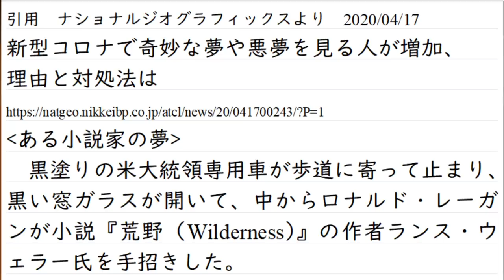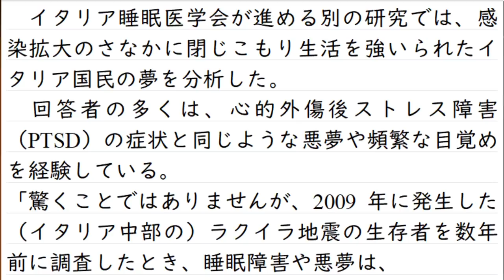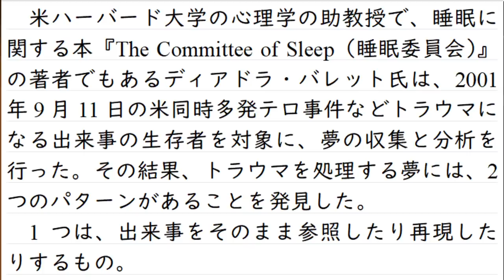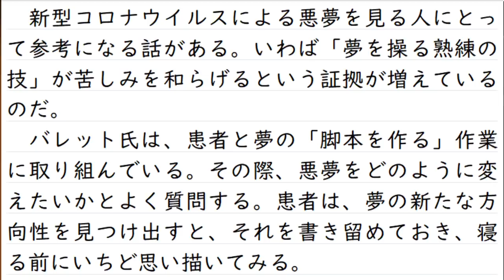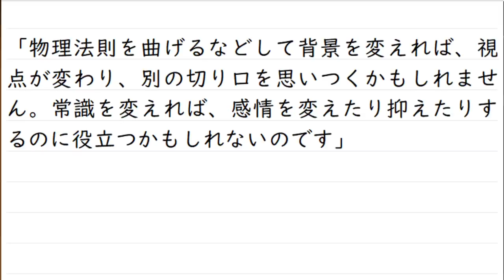パンデミックで見る夢の光と影。夢とどう向き合うかが試される時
毎日、なにかしらの形でジョンズ・ホプキンズ大学の名前を見聞きします。
きっと、それだけ関連ニュースがあふれているのでしょう。
この大学の名を毎日見ているというのが、今まさにストレス過多な世界情勢な証拠なのでしょう。